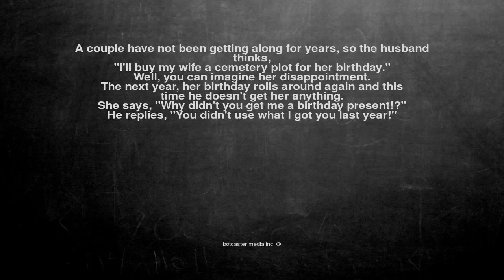Ok, here is the joke. A couple have not been getting along for...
A couple have not been getting along for years, so the husband thinks,
"I'll buy my wife a cemetery plot for her birthday."
Well, you can imagine her disappointment.
The next year, her birthday rolls around again and this
time he doesn't get her anything.
She says, "Why didn't you get me a birthday present!?"
He replies, "You didn't use what I got you last year!"